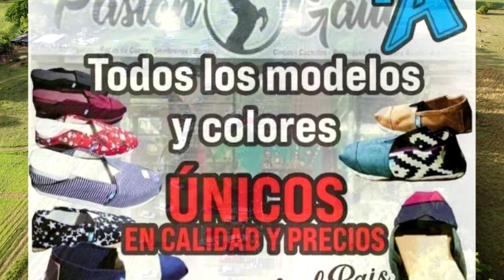MISTER BLACK- H. Santa Ana Ctes-27-11-22